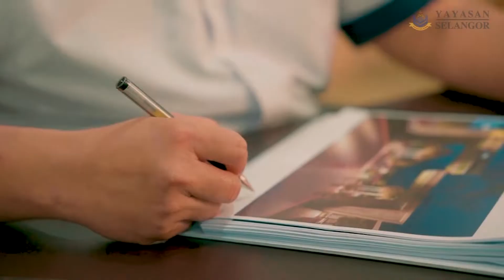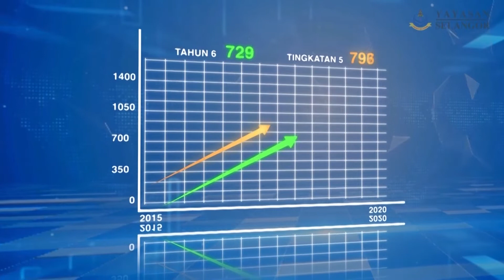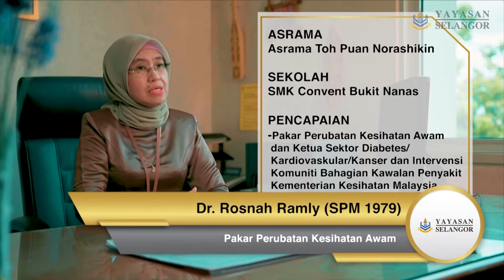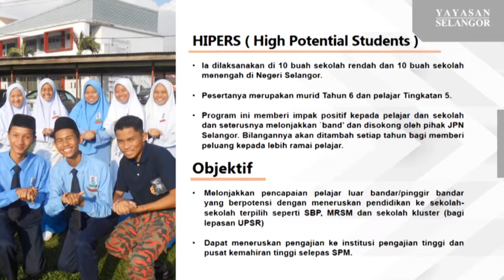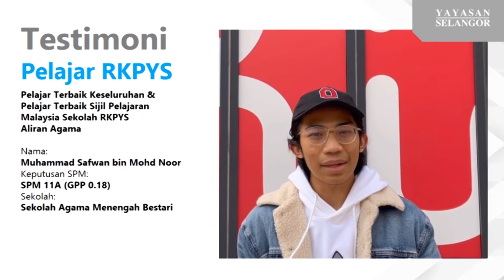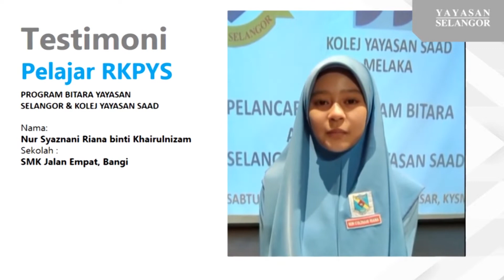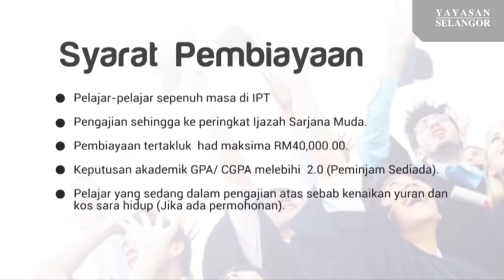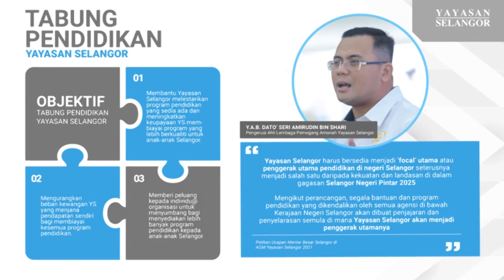VIDEO KORPORAT YAYASAN SELANGOR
Yayasan Selangor ditubuhkan pada 5 November 1970 di bawah Akta Syarikat 1965 sebagai sebuah Syarikat Berhad Menurut Jaminan.

Tujuan utama penubuhannya adalah untuk memberikan bantuan dan galakan dalam bidang pendidikan kepada warganegara Malaysia, khasnya rakyat negeri Selangor.